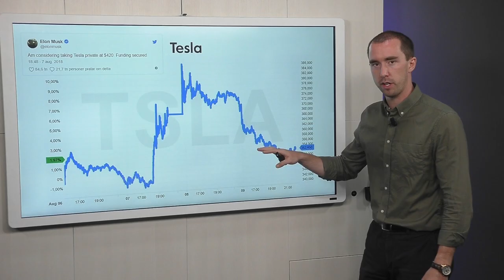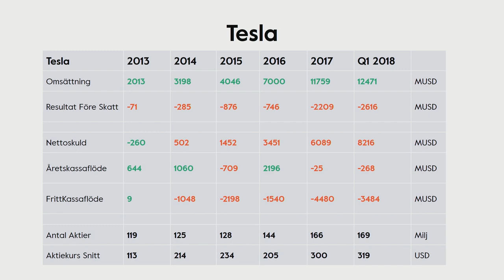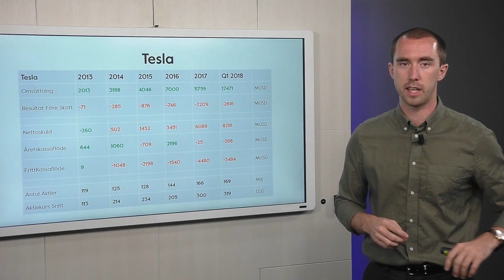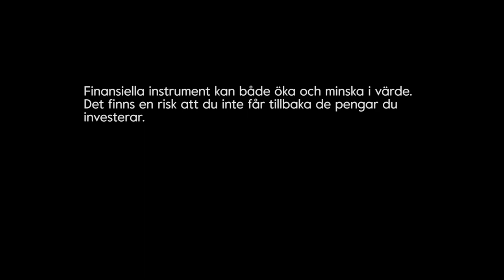Intressant Investeringsläge i Tesla?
Elbilstillverkaren Tesla har fått stor uppmärksamhet under den gångna veckan efter ett uttalande av VD Elon Musk. Han är själv storägare i bolagen och meddelade på sitt privata twitterkonto under tisdagskvällen att han planerar ta bolaget från börsen. Det skulle ske i form av ett utköp och en avnotering till priset $420 per aktie.

Marknaden skeptisk mot Tesla-utköp.

Det är högst ovanligt och väldigt kontroversiellt av en VD att skicka ett så spekulativt meddelande ut till allmänheten. Vart han fått siffran $420 per aktie är fortfarande oklart och vem det är som ska betala som han påstår sig ha säkrat.

Aktien handlas en bra bit ifrån det uttalade priset på $420 vilket antyder att marknadens aktörer är långt ifrån säkra på att utköpet blir en realitet. Aktien har pendlat mellan $340 och $380 under veckan.

Omsättningen har stadigt ökat senaste 5 åren samtidigt som förlusten lika så har ökat. Detta gör situationen bekymmersam och man väntar fortfarande på det stora genombrottet i massproduktion och försäljning av sina elbilar för att vända läget.

Det som också är bekymmersamt är bolaget gått från överskott i likviditet 2013 till Q1 2018 ha en nettoskuld på över 8 Miljarder USD. Kassaflödet är dessutom negativt vilket indikerar behov av finansiering i närtid för att kunna överleva. Antalet aktier har ökat under åren då nyemissioner varit en nödvändighet för att hålla bolaget levande.

Det imponerande är att aktiekursen har gått otroligt starkt och tilltron på Elon Musk förmåga har varit hög.